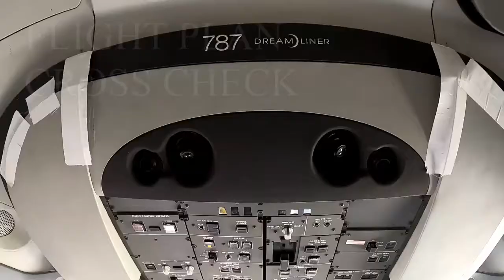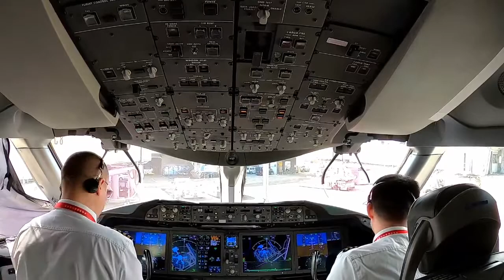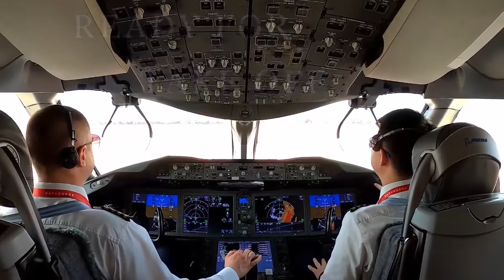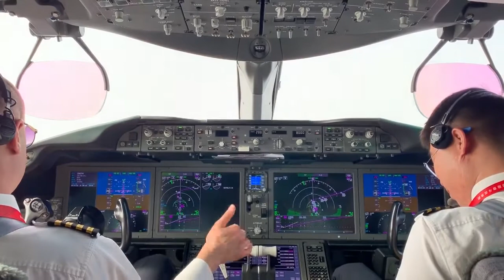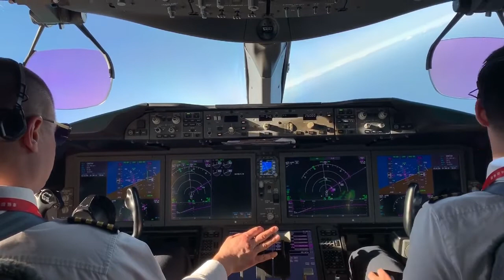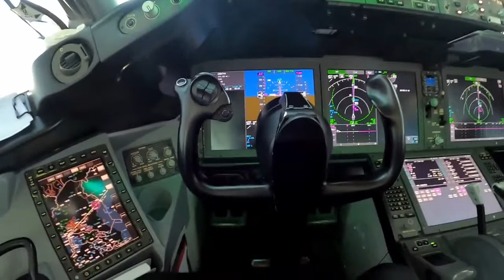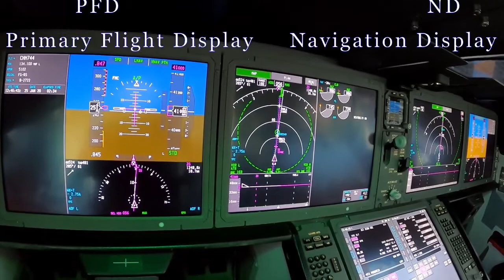BOEING 787 DEPARTURE AT TEL AVIV COCKPIT Version 2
BOEING 787 DEPARTURE  AT  TEL AVIV- IN THE COCKPIT view